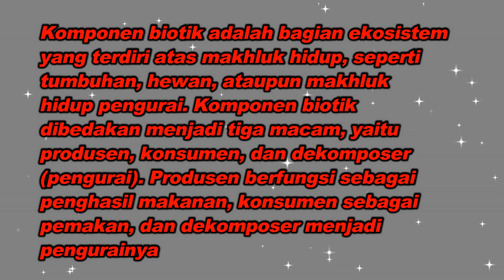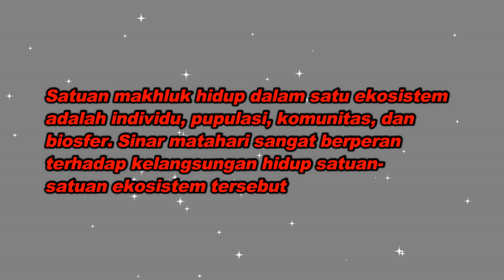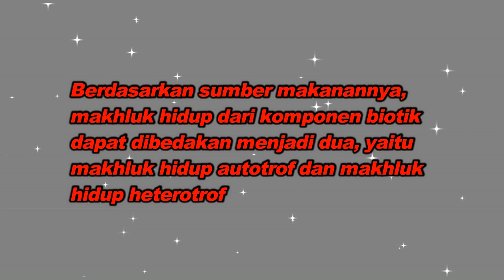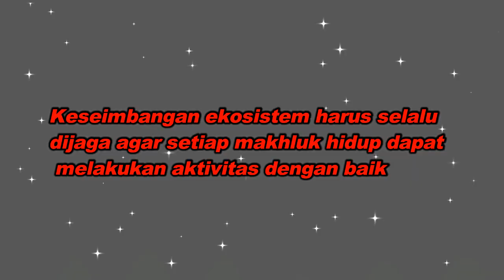Ringkasan Vina - Kelas 10 - Sesi 26 - Biologi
Ringkasan Vina
Oleh : Vina Permata
Kelas : 10
Sesi : 26
Mata Pelajaran : Biologi